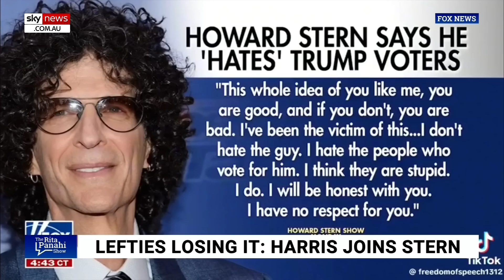Lefties losing it: Kamala drinks beer as Florida prepares for deadly hurricane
Sky News host Rita Panahi reacts to Vice President Kamala Harris drinking a beer with The Late Show host Stephen Colbert.